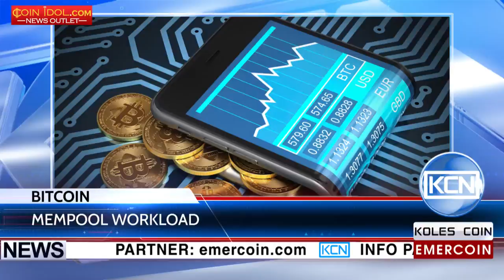KCN The bitcoin mempool is clogged with transactions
The Bitcoin’s mempool workload reached the historic highs the past day. According to blockchain.info, the number of unconfirmed bitcoin transactions exceeded to nearly 92 000 operations. Over time the number of applications significantly decreased, but the network may still have the transactions in delay. Recall the last month  the similar wave of unconfirmed transactions had happened - thereat it was caused by a massive spam attack.